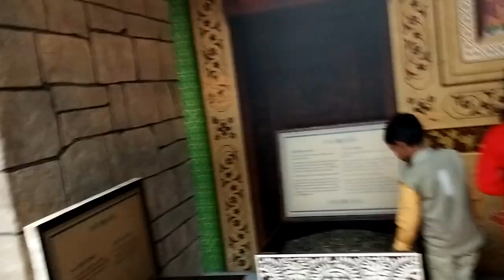December 11, 2021